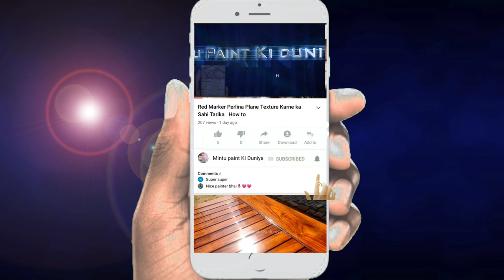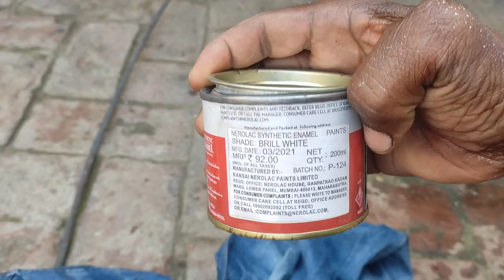almirah l New design Spray Paint l almarah paint design almarah l अलमारी पेंट कैसे करें How to 2022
almirah l New design Spray Paint almari paint  design almari l अलमारी पेंट कैसे करें How to 2022
Hello Friend Work 🙏 Please follow
YouTube follow Mintu Paint Home Vlog